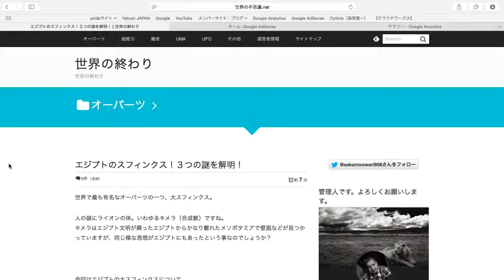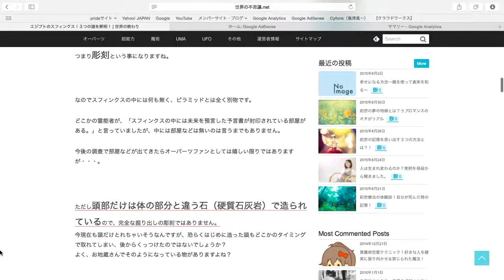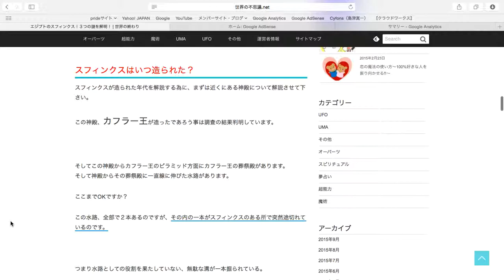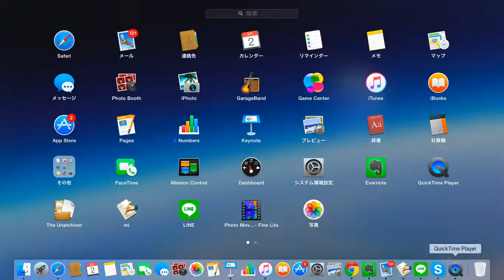エジプトのスフィンクス！３つの謎を解明！~世界の終わり~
エジプトのスフィンクス！３つの謎を解明！の動画です。スフィンクスはピラミッドの守り主といわれていますよね。動画ではその説明をしています。簡単に理解できますので一助になれば幸いです。